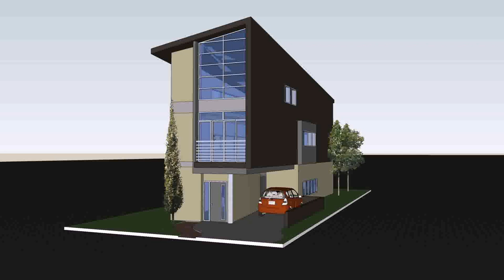House Plans Narrow Lot One Story (see description) (see description)